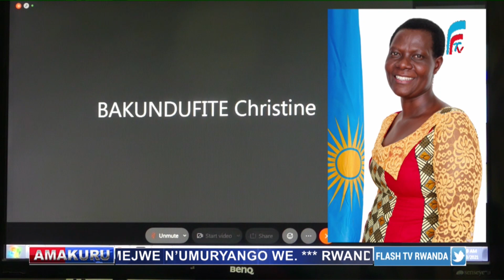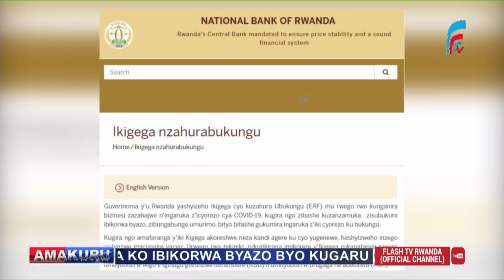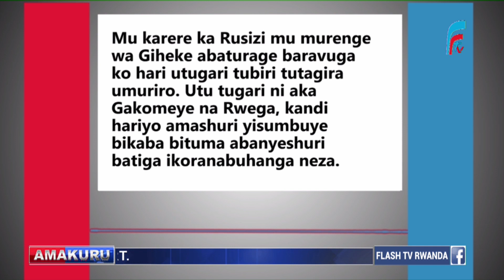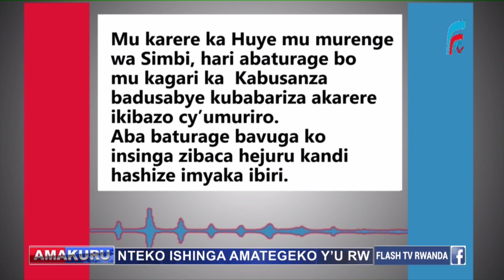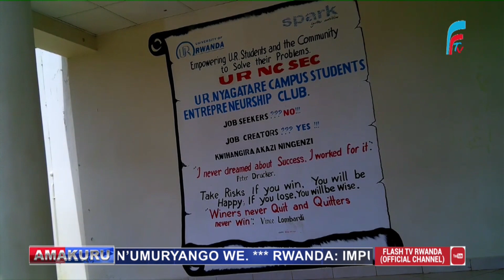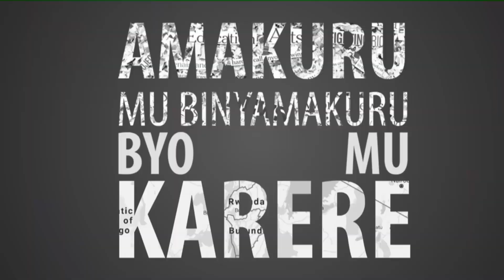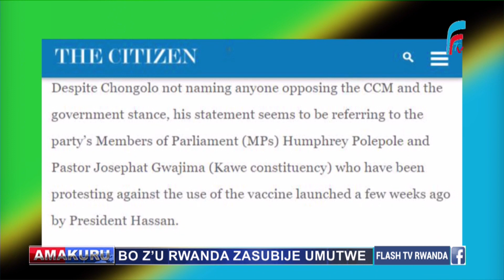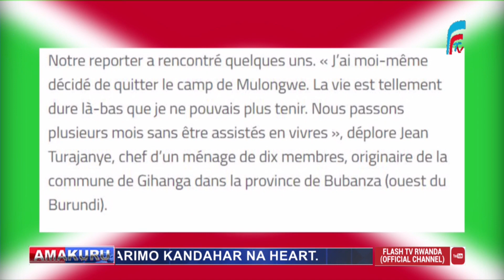INGABO Z'U RWANDA(RDF)ZASUBIJE UMUTWE WA ISLAMIC STATE.AMAKURU ya FLASH TV yo kuwa 13/08/2021.